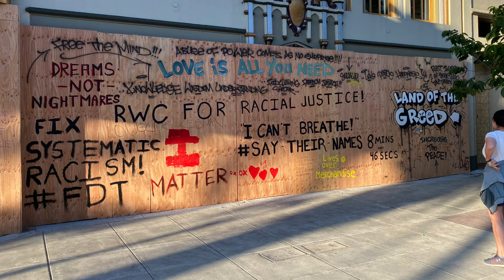Redwood City Protests - The morning after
Redwood City Town square was the epicenter of a largely peaceful protest. From there they marched in what became a perimeter spanning a couple of miles and apparently dispersed back near the town center. Here is a quick look at the morning after.